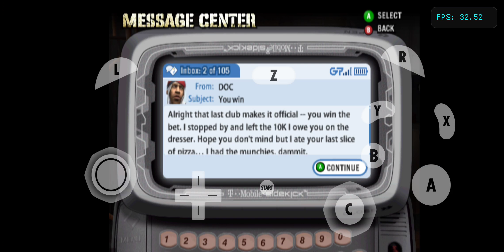Def Jam Fight for NY Arii's Alternative Story Mode Part 11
Posted for Gladoroth3000. I don't want to give up doing a story mode with a created fighter because it's important to learn how to improve it.